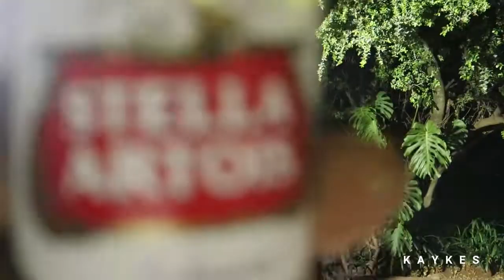Untamed Events @Cofi Brooklyn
Like and Follow us @untamed_eventz_

Vid Cred - Follow @kaykes_12
Cohost - @goldfingers_rsa @pre.stigelifestyle
Lineup - Bookings @blulyt__ @ @nuclr_ @dj_dizzy_o @lesego_nasdaq @djmosco_za @sleektee_dj @vucce_payi @itu_ears @iam_djkey @mgucci_fab_thedj @djchichie @reoagilemolefe @leboluv
Promoters - @dulce_smiley